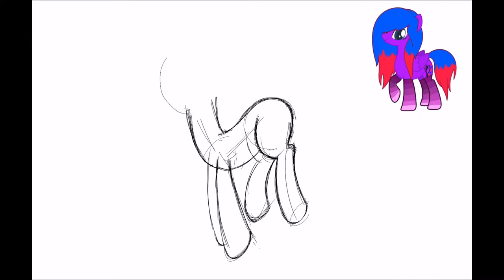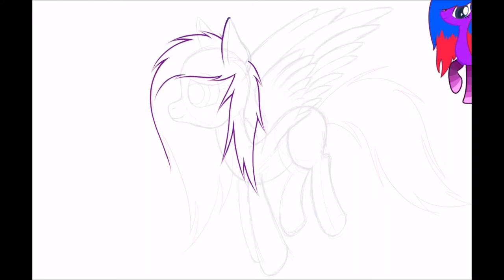Emily Heart Note OC Pegasus Speedpaint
My OC request I drew for @EmilyHeartNote on Twitter and took about 5 hours to draw on Procreate App and used VSDC Video Editor for Speedpaint vid~

Blink 182 - What's My Age Again
Blink 182 - Going Away To College